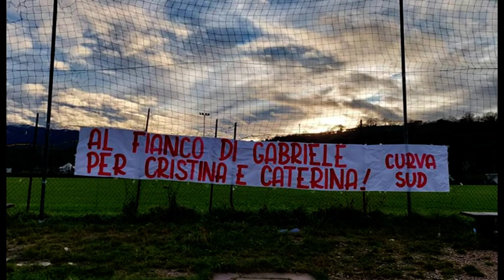Arezzo. Gara di solidarietà per mamma Cristina, già raccolti oltre 130mila euro